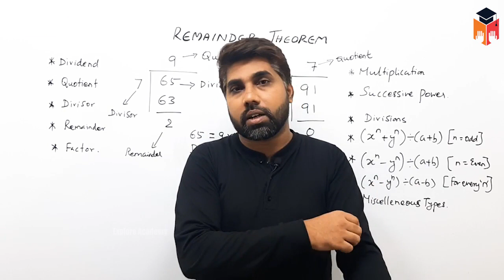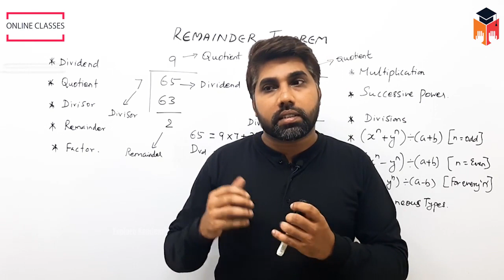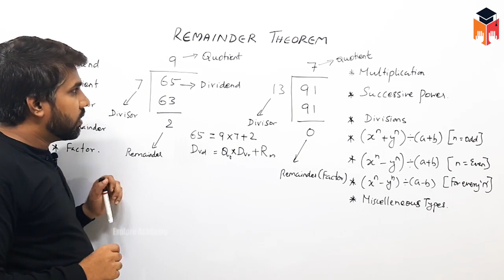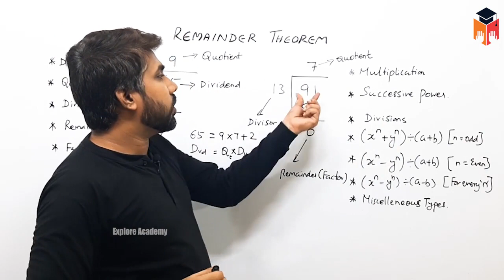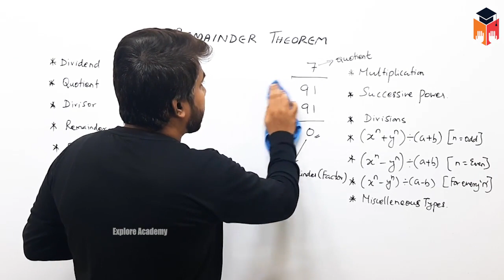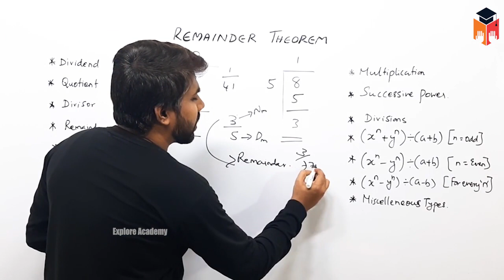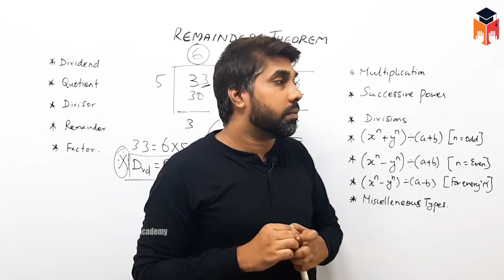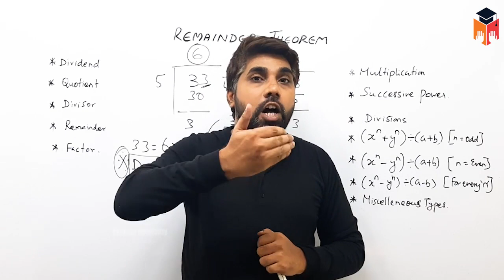🔴Class 01 | SSC BANK RRB | Remainder Theorem | Maths | The Best Teaching | Satheesh Sir